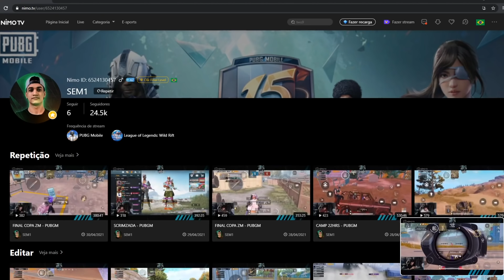ARTE DA SOBREVIVENCIA - PUBG MOBILE